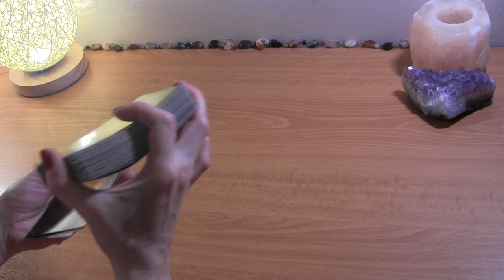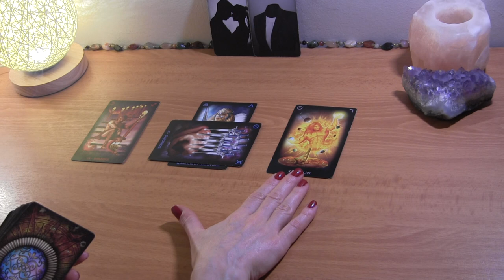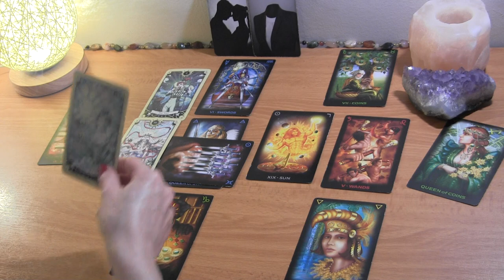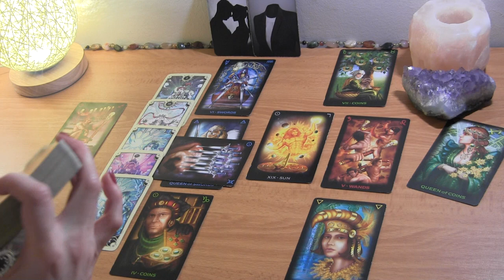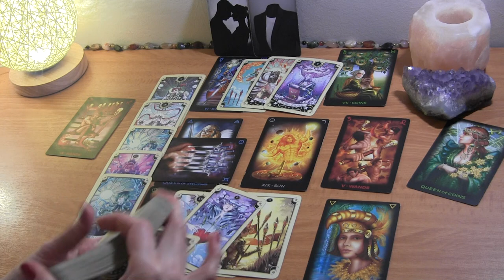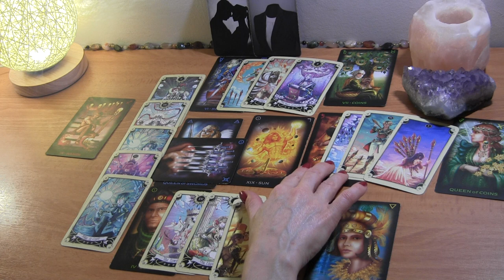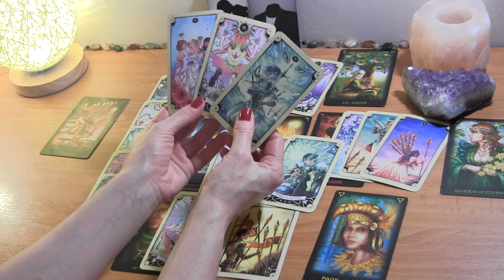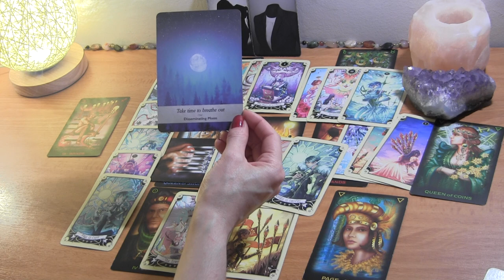LIBRA JUNE 2021: They’re Wanting Another Chance, You’re Taking Time Out ❤️ Love Reading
Libra June Tarot Love Reading

PERSONAL TAROT READING OPTIONS:
1.  BASIC LOVE READING ~30min $50
2.  EXTENDED LOVE READING ~45min $65
3. MINI-READING ~20min $35

  1. Reading option
  2. Your and your partner's first names, DOBs  and current countries (if known)
  3. Brief description of situation (includind if there is a 3rd party element to look into)
  4. Photos optional